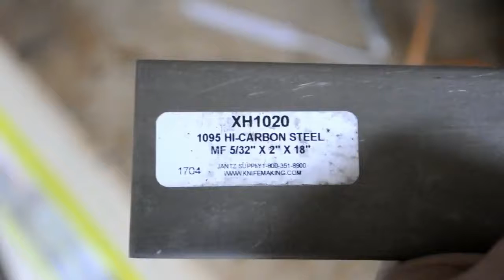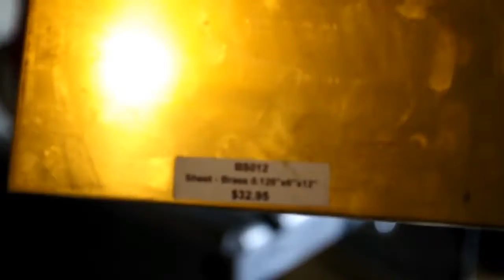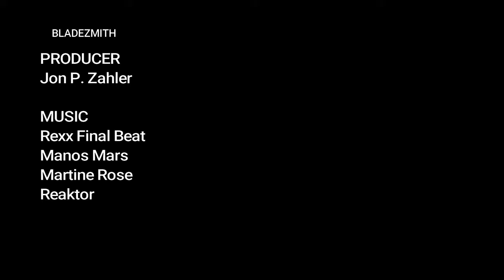Knife Making Making A Bushcraft Knife Part 1